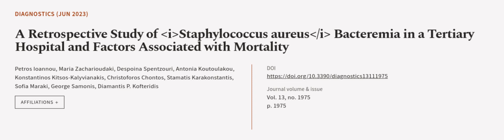A Retrospective Study of Staphylococcus aureus Bacteremia in a Tertiary Hospital and ... | RTCL.TV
### Keywords ###

### Article Attribution ###
Title: A Retrospective Study of Staphylococcus aureus Bacteremia in a Tertiary Hospital and Factors Associated with Mortality
Authors: Petros Ioannou, Maria Zacharioudaki, Despoina Spentzouri, Antonia Koutoulakou, Konstantinos Kitsos-Kalyvianakis, Christoforos Chontos, Stamatis Karakonstantis, Sofia Maraki, George Samonis ,and Diamantis P. Kofteridis

### Video Timestamps ###
0:00:00 - Summary
0:00:56 - Title
0:01:03 - Outro
0:01:07 - End